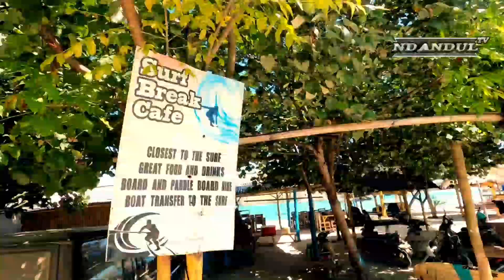Pesona Pantai Kuta Mandalika Lombok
Pantai Kuta, Lombok adalah tempat wisata di Pulau Lombok, Provinsi Nusa Tenggara Barat, Indonesia. Pantai dengan pasir berwarna putih seperti buliran merica ini terletak di Kawasan Ekonomi Khusus Mandalika di Desa Kuta.